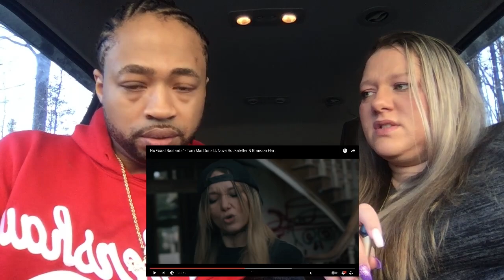Tom MacDonald - No Good Bastards (ft. Nova Rockafeller & Brandon Hart)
Welcome to Hip HopTV where you get Real Reactions Today, we are reacting to Tom MacDonald - Bad News (ft. Madchild & Nova Rockafeller)... This Is My (REACTION)

[Tom MacDonald - Bad News (ft. Madchild & Nova Rockafeller)

CA:  $Cren865

Tom MacDonald - No Good Bastards Reaction
No Good Bastards Tom MacDonald Reaction